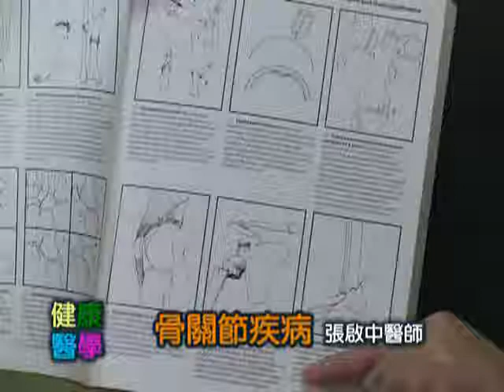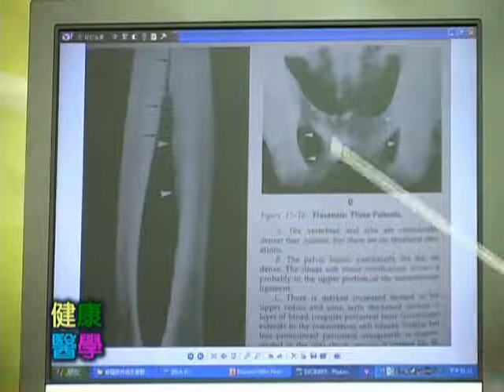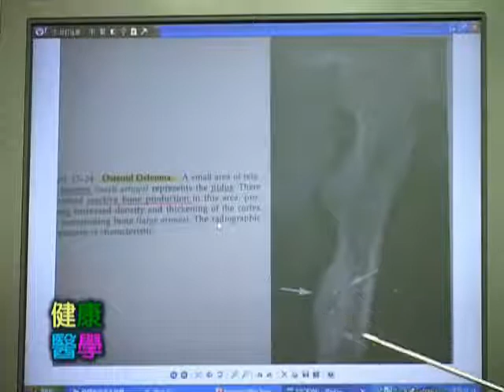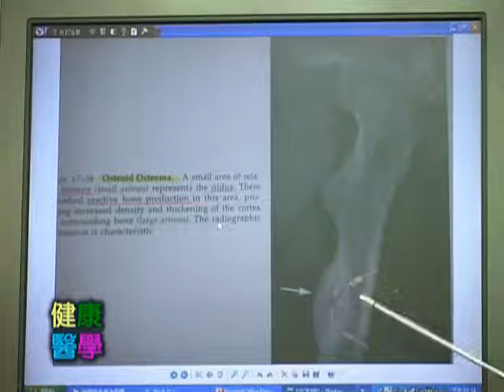健康台灣－骨、關節疾病 (六)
台灣要健康，我們要健康的台灣，要顧好自己的健康。台灣國的鄉親，怎麼顧好台灣的健康與你我的健康，讓張啟中醫師說給你聽，本集主題　骨、關節疾病(六)。